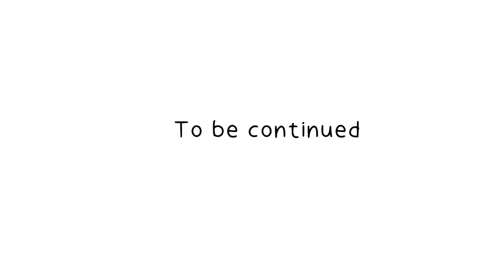RAGHATA + ALPHABET LORE P + POMNI + JAX THE AMAZING DIGITAL CIRCUS 🎪